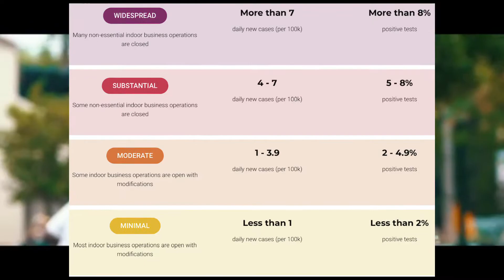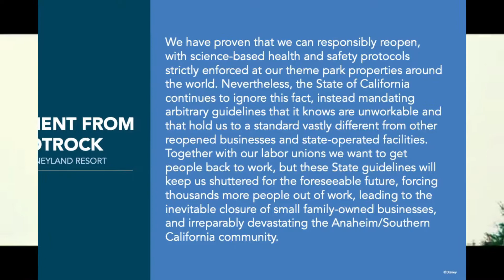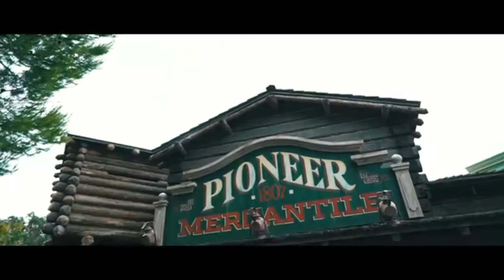California Theme Park Guidelines: RECAP (Disneyland, Universal Studios, & SixFlags) REOPENING UPDATE